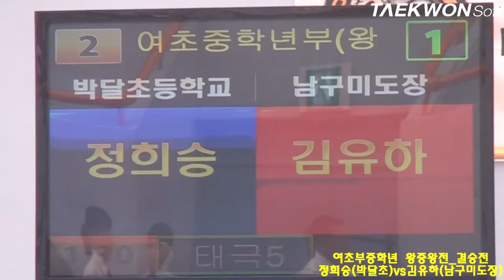제3회 상지대학교총장배 여초부중학년 왕중왕전_결승전 정희승vs김유하